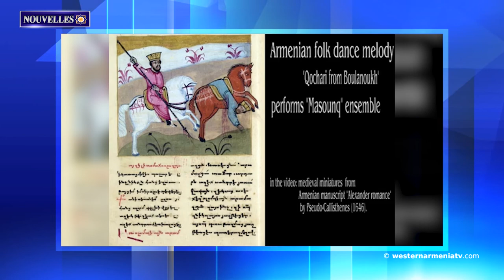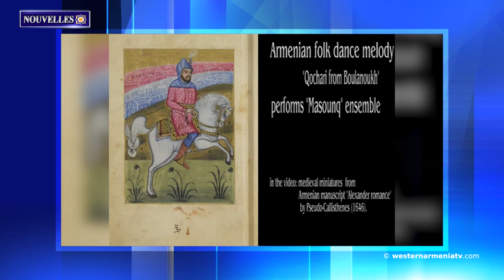Géographie militaire de l'Arménie.Nouvelles 09.02.2021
1. En raison du retrait de l'eau du barrage, des restes humains ont été retrouvé à Césarée, en Arménie Occidentale
2. L'industrie de haute technologie de la République d'Arménie a connu une croissance
3. “Aurora” a fourni plus de 470 000 dollars au programme d'aide pour l'Artsakh
4. Le Pape François accorde une attention particulière à la situation dans le Caucase du Sud
5. La force aérienne turque a bombardé 6 villages kurdes en Syrie
6. Un escargot fossile a été découvert à Samosate, en Arménie Occidentale
7. Aujourd’hui est la journée de commémoration de Sossé Mayrig
8. "Géographie militaire de l'Arménie”.  Hamik Sayadyan